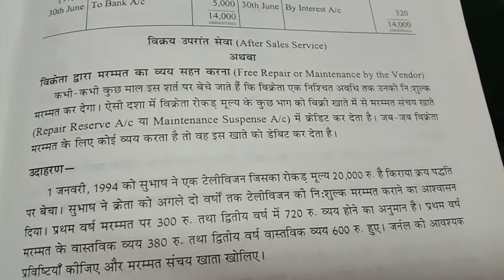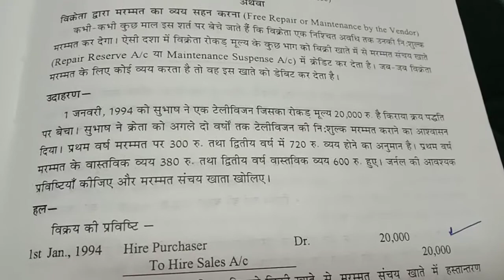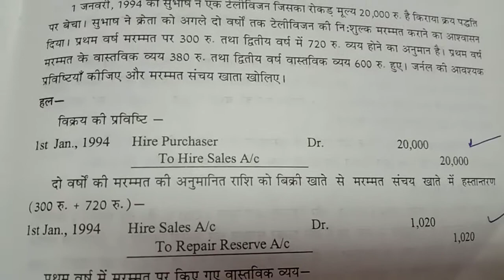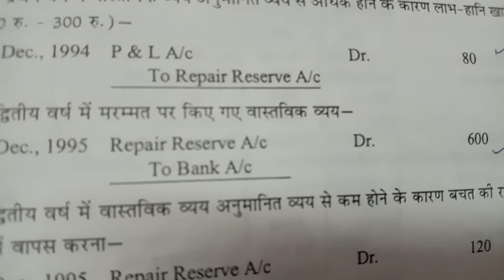Higher Purchase Part-7(1)